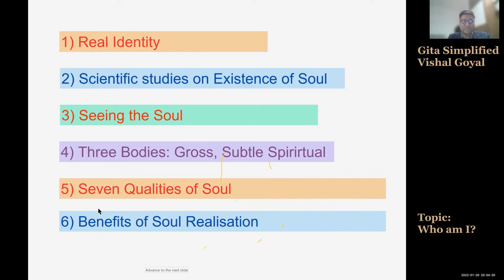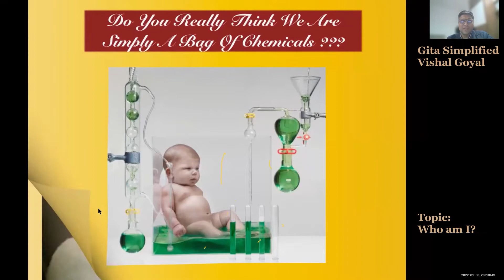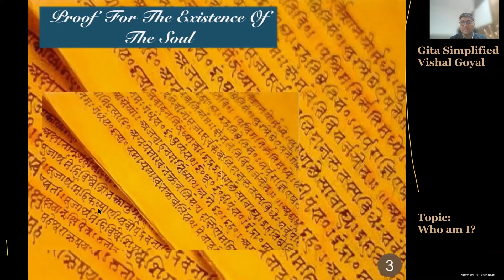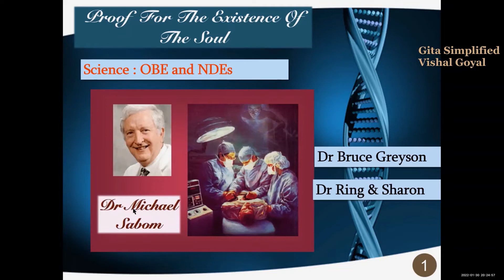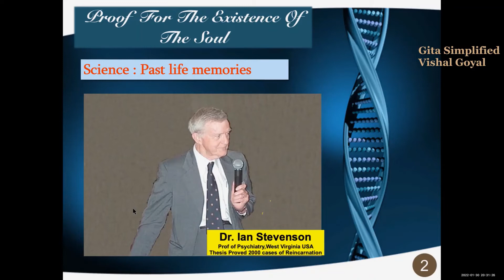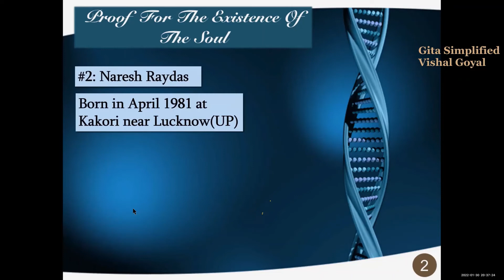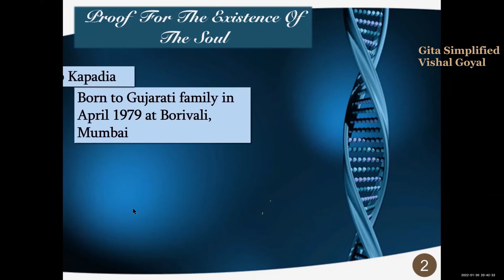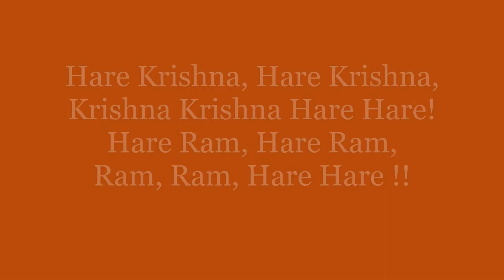Gita Simplified: #2: Life after Death - Scientific Studies on the existence of soul (byvishalgoyal)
In this video, we discuss the modern scientific studies which suggest to the existing of soul beyond the gross body.
This session is part of Journey of Self Discovery course and captures the second session on "Our real identity" , "Who am I", "Science of soul" "many bodies same soul",  Scientific studies like "Near Death experience" and "re-incarnation" and "Regression".

Hope it inspires you. Hare Krishna !!